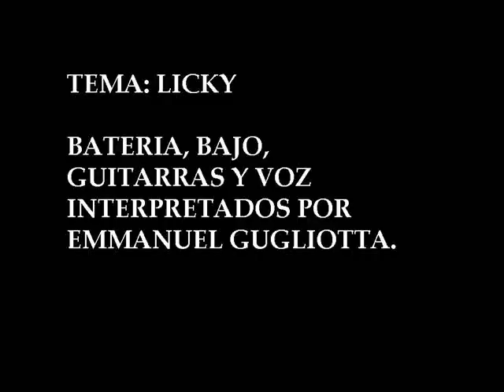Licky Interprete Emmanuel Gugliotta.wmv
bateria, bajo, guitarras y voz: Emmanuel Gugliotta
Grabacion y arreglos: Emmanuel Gugliotta